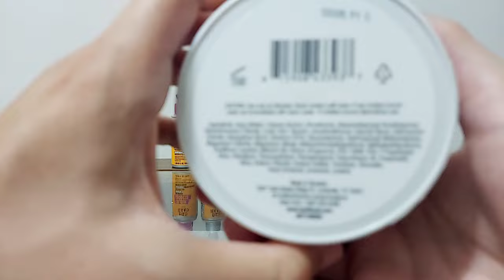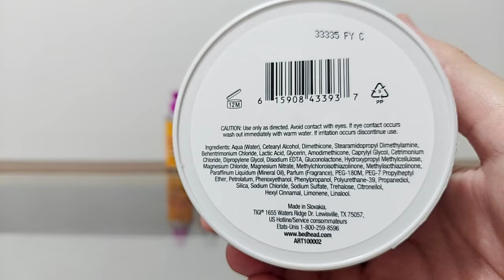RESENHA MÁSCARA BED HEAD TREAT ME RIGHT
Condicionador Ela é Carioca
Shampoo Chá latte Lola
Máscaras da Amend
Condicionador Creoula
Leavin Danos Vorazes